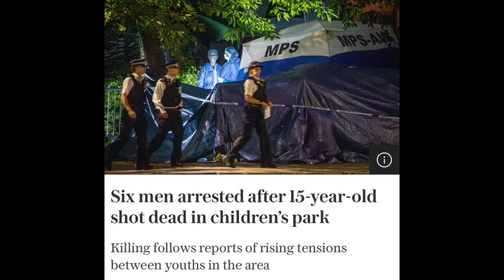Renz (HRB) 🔫 & Killed in Ladbroke Grove